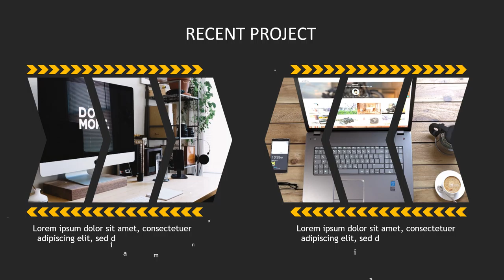Jasa pembuatan video company profile Perushaan, Promosi/Iklan terbaik di Sulawesi Tenggara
pptpixel membuat Video Berkualitas dan Terbaik. Biaya pembuatan video Promosi di bengkulu. jasa pembuatan video iklan di youtube. Jasa pembuatan video marketing ?. Jasa pembuatan video. Promosi atau Digital Marketing. Buat konsep video sesuai dengan media social. Cara membuat narasi yang pas. Hal Apa Yang Harus Di Perhatikan Dalam Pesan Jasa Pembuatan Video. Jasa Pembuatan Video Murah & Berkualitas. Jasa Video Promosi Profesional di Bengkulu dan sekitarnya. jasa membuat video promosi di bengkulu. jasa pembuatan video company profile bengkulu. jasa video profil sekolah di Bengkulu hubungi kami. jasa pembuatan video Safety Induction bengkulu. Jasa Layanan Membuat Video Promo Hotel Profesional.  Jasa Membuat video presentasi sidang skripsi Profesional. jasa pembuatan video company profile Bengkulu. Jasa Membuat Video Iklan Obat Kuat di bengkulu, Jasa Pembuatan Video Promo Buku Profesional Dan Keren Di Bengkulu. Jasa Layanan Membuat Video Animasi Lucu di bengkulu.